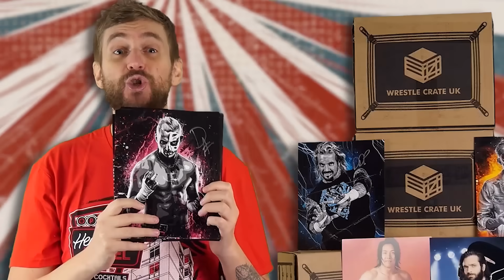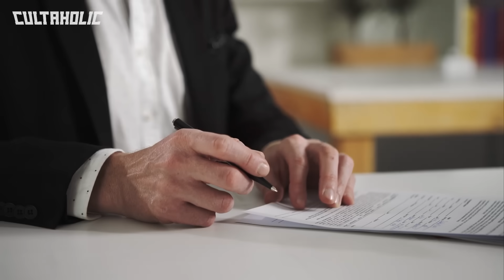10 Wrestlers Who STOLE Championships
From Daniel Garcia and Cryme Tyme to Jake 'The Snake' Roberts and CM Punk, these are 10 Wrestlers Who STOLE Championships.

to receive TWENTY free autographs with a Wrestle Crate subscription over your first five deliveries.